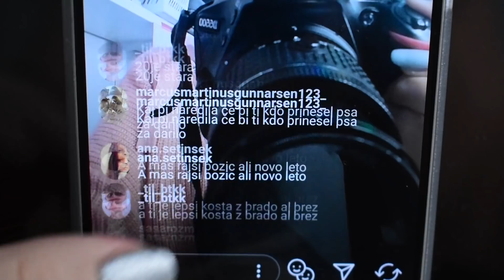Ličenje pod vplivom kofeina | VLOGMAS #19 | Kaya Solo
Bil je dolgočasen dan, snemala pa sem 1 video za naprej, tako da... tole je nastalo. Pišite mi predloge za barvo las!

Uživaj!

Kaj uporabljam:
🎥 Nikon D5500
💡 Ring light
💻 Adobe Premiere Pro CC (2017) na Macbook Pro 2016

­­­ ­-­-­ FAQ:
👉Koliko si stara? 20.
👉Kje živiš? Okolica Velenja, Slovenija.
👉Kdo je tvoj najljubši MotoGP dirkač? Jorge Lorenzo.